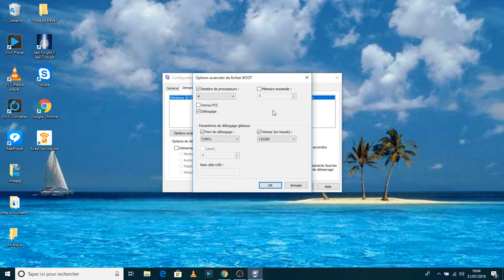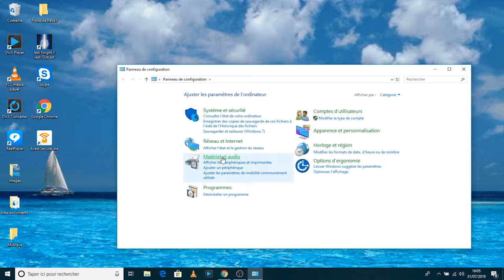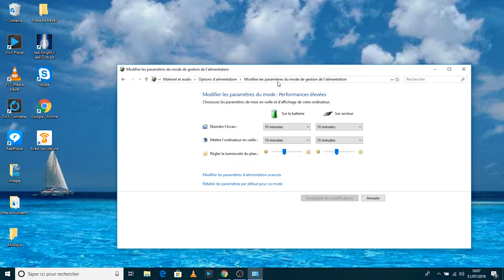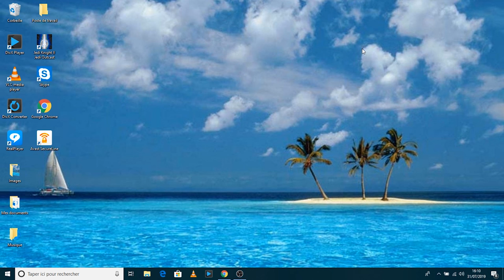Comment booster son processeur en 3 étapes !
▬▬▬▬▬▬▬▬▬▬▬▬▬ INFORMATIONS ▬▬▬▬▬▬▬▬▬▬▬▬▬

Dans cette vidéo, je vais vous expliquer comment booster son processeur en seulement 3 étapes. A tout de suite !

▬▬▬▬▬▬▬▬▬▬▬ MES FORMATIONS ▬▬▬▬▬▬▬▬▬▬▬

▬▬▬▬▬▬▬▬▬▬▬▬▬ LIENS ▬▬▬▬▬▬▬▬▬▬▬▬▬